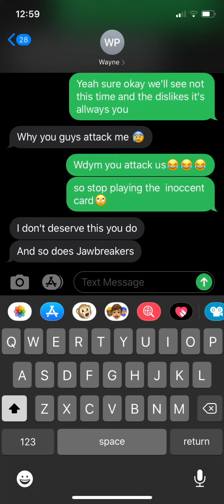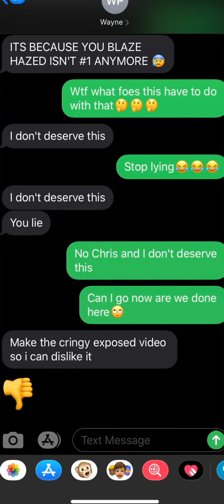Exoposing Unstoppable hating on me and Jawbreakers (Full proof)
Unstoppable needs to stop enough is enough